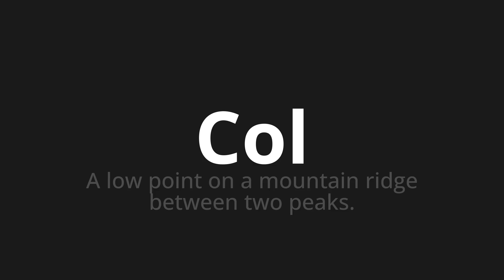How to pronounce Col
Master the Pronunciation of 'Col WHICH MEANS COL' - which means : A Low Point On A Mountain Ridge Between Two Peaks. 📝 with @PronunciationSpanish 🎓🗣️ - [Your Guide to Spanish]

Learn to pronounce 'Col' perfectly in Spanish with our easy and engaging tutorial by @PronunciationSpanish! 📖📽️ In this comprehensive video, we provide you with native speaker examples 🗣️👂 and phonetic breakdowns 🎵 to ensure you get the pronunciation just right.

How to say Cabbage in Spanish